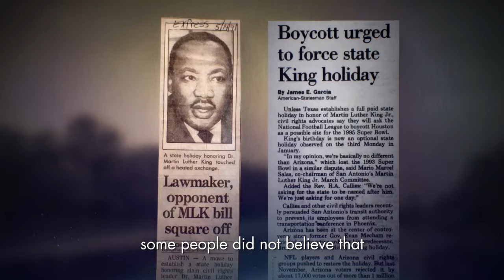John Whitmire: Getting to know the "Dean of the Texas Senate"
You may not know, but John Whitmire has always advocated for Houston while serving as a  longtime Texas Senator. Get to know the man folks call the "Dean of the Texas Senate" who is counting on your vote for Houston Mayor.